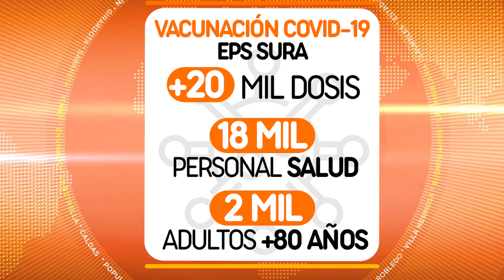EPS Sura ha vacunado a más de 20 mil de sus usuarios - Telemedellín